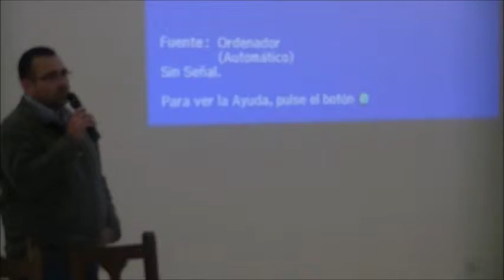curso fotografia actualidad esquina